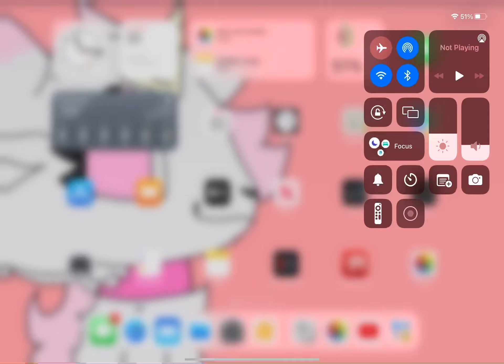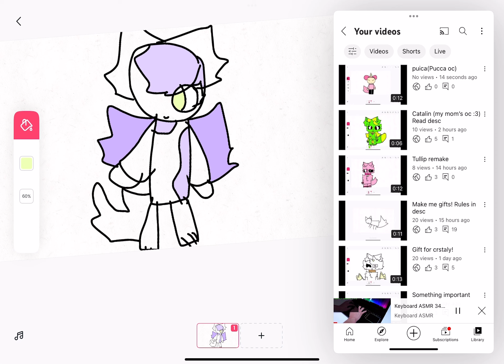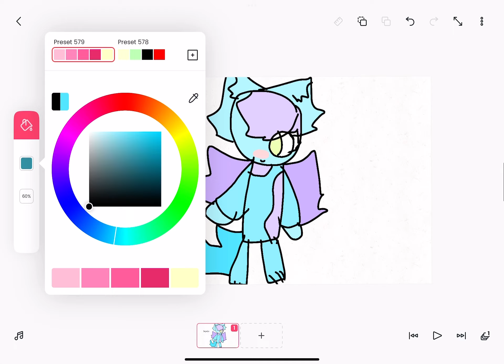Creating a new oc be like: